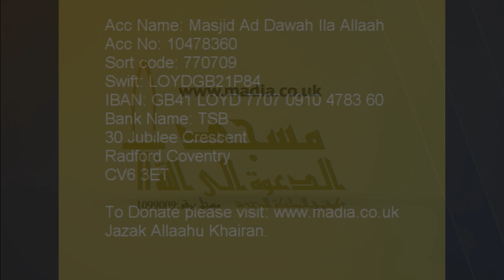Taraweeh Coventry June 2016 C64